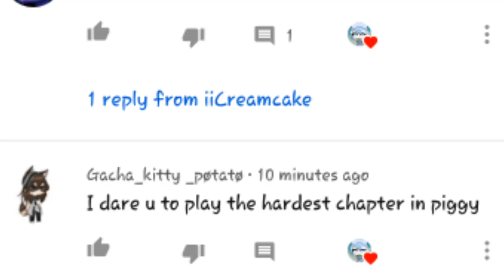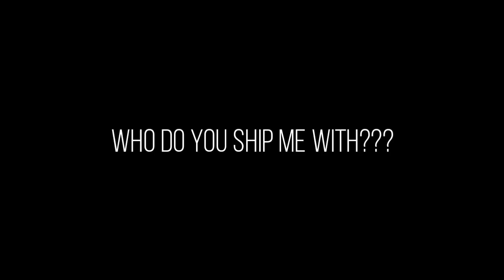Doing yo dares!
Who do U ship me with???
A. Me x Bozo
B. Me x Sans